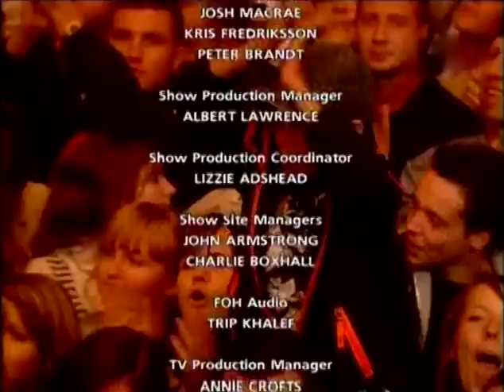Queen + Paul Rogers: Life Must Go On! Live in Kharkiv 12.09.2008